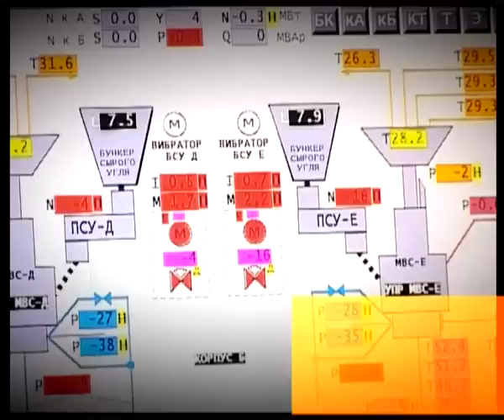Сильный Казахстан построим вместе!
Индустриально-инновационный форум состоится 4 июля, в 15.00 ч. в Выставочном центре «Көрме». Основные мероприятия форума -  выставка «Казахстанское содержание--2011»,  презентация 75 индустриально -- инновационных проектов Карты индустриализации, телемост с регионами, форум «Сильный Лидер -- сильный бизнес».